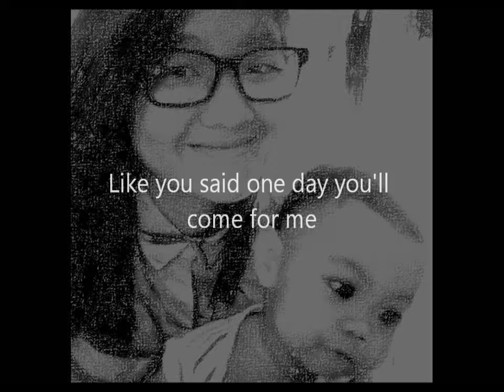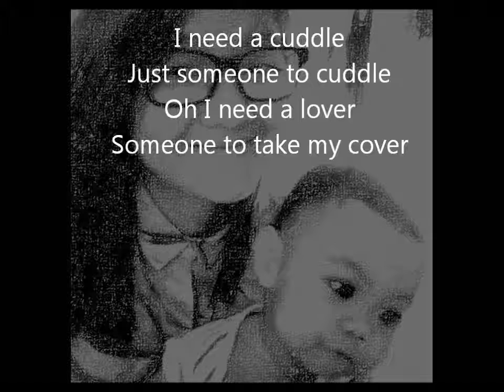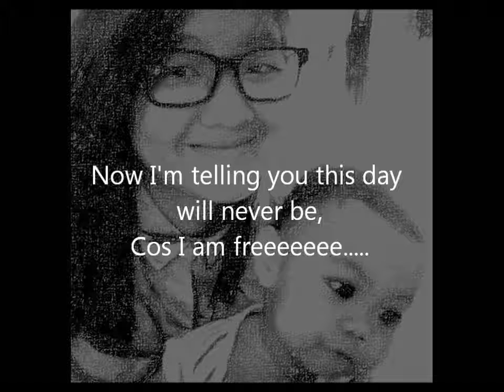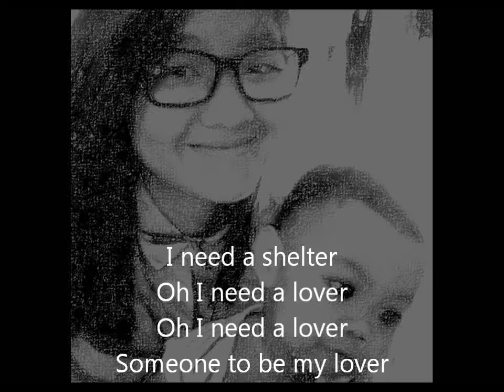ABU Radio Song Festival (Singapore)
Composer (Music/Lyrics): Juliana Yassin

I wrote this song not too long ago. It wasn't for any reason in particular. But I was definitely inspired by the fact that I haven't been composing for the longest time. So here it goes, LIKE it if you liked it :)